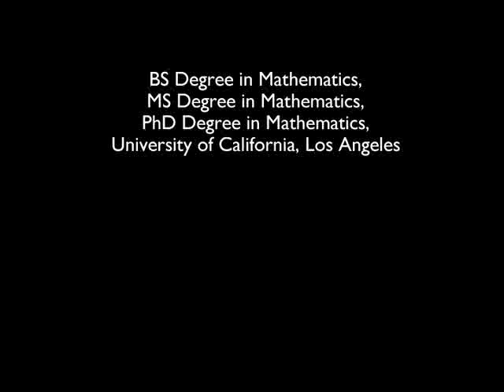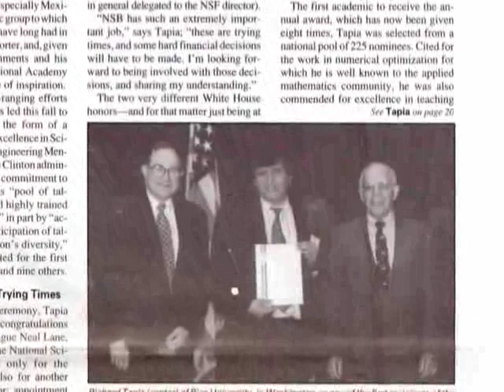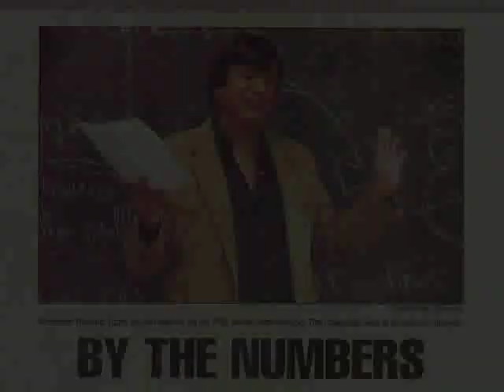SACNAS Biography: Dr. Richard Tapia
A story from the SACNAS Biography project. For more on the lives of accomplished Hispanic/Chicano/a and Native American scientists